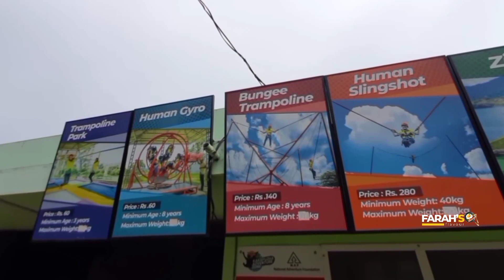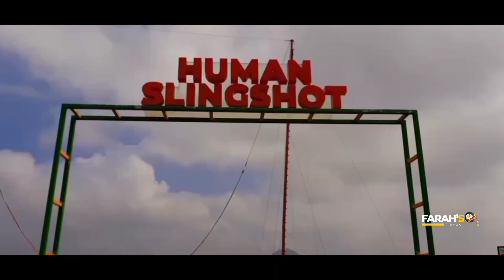Wayanad trip Part 2||Karapuzha Dam|Adventure park|Zipline place in wayanad|Farah's flavour😍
wayanad malayalam# farahs flavour#

Thank You so much for your support and suggestions. We hope you enjoy watching our contents and pardon us if any mistakes happen .keep supporting and sharing .love you all

 Farah’s Flavour by Shameena Mujeeb YouTube channel related Business
( Promotion/Marketing)
Contact. (Not personal)

          you can mail to us- E mail  👇
 (Farahs_flavour)
Link👇